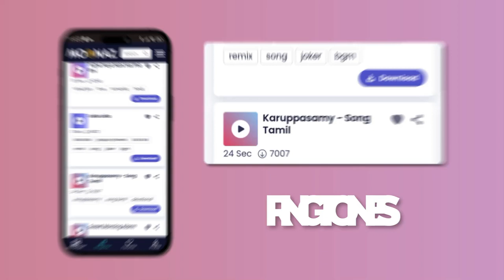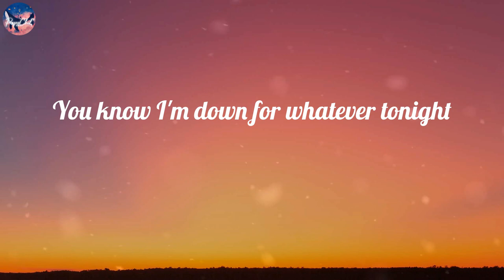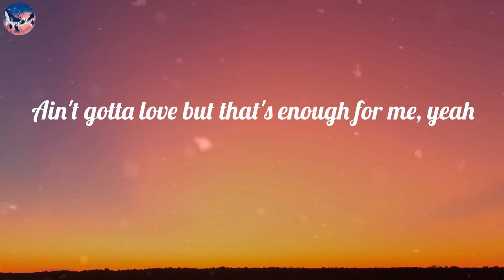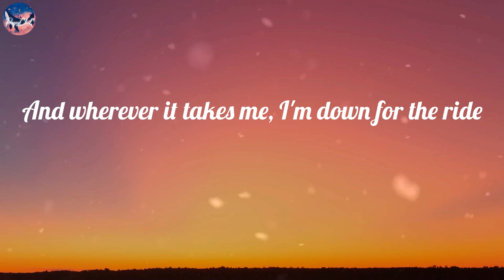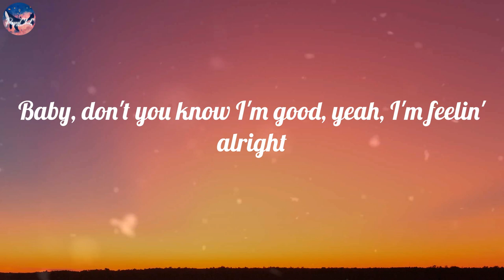David Guetta - I'm Good (Blue) (Lyric Video)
David Guetta - I'm Good (Blue)